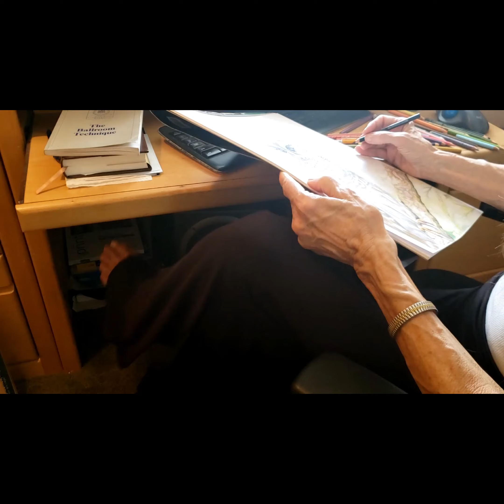drawing an owlet, part two, the body and branch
146 lb. acid free smooth white bristol paper, Bienfang